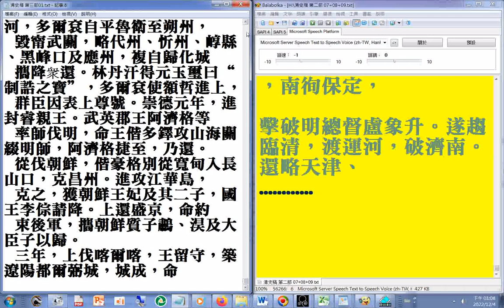第三部02 p.97...108#二十六史全文逐字唸(使用電腦報讀程式#Balabolka朗讀逐字唸，部分破音字讀音有誤請見諒)_+瀏覽#清史稿 第三部01 p.108